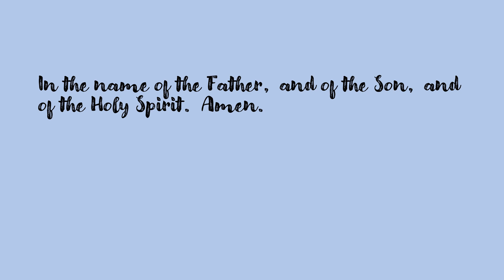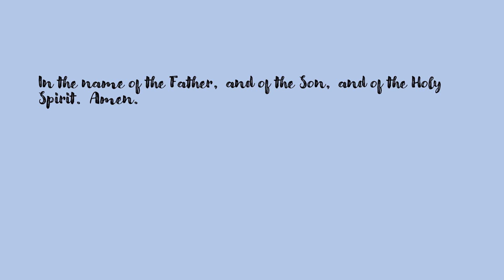The Angelus Prayer for March 7, 2024